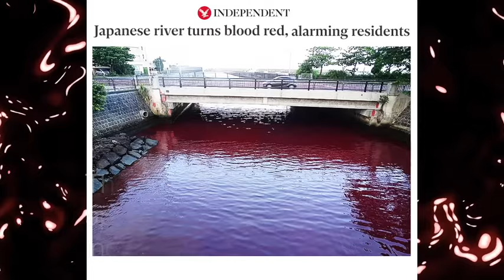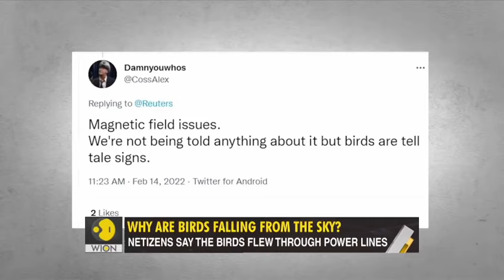Watch and Pray